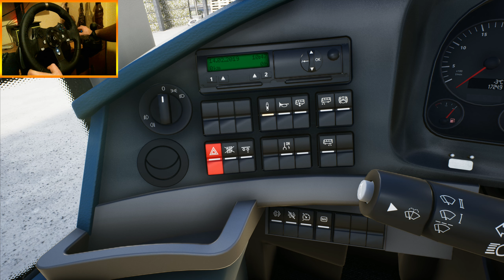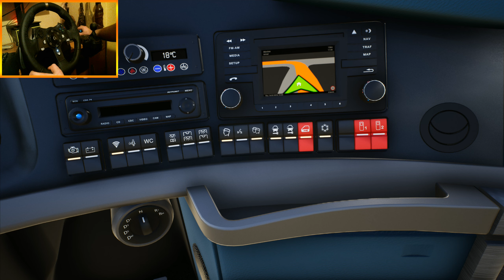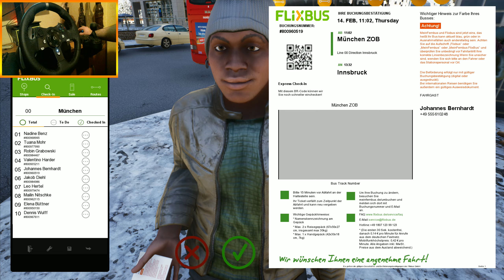Ultimate Realism 2019 (WheelCam) | Fernbus Simulator | flixbus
☛ +1 Likes

☛ Thanks dude ❤❤❤

Fernbus Simulator
Fernbus
Simulator
2019
PC
Gameplay
 flixbus
 simul8
 aerosoft
 forum
 simulation software
 tml studios
 walkthrough